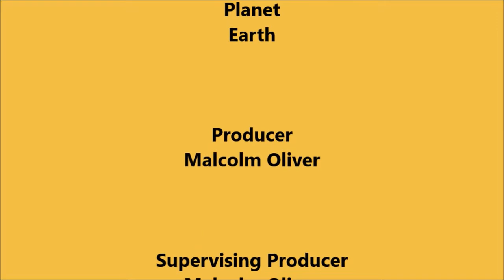Whole Bunch of Family Birds - YouTube Recording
(Season 8 Episode 17) [ALL NEW] There are millions of family birds, even there whole bunch of family birds flying together. Can’t see that often but sometimes in the mornings.